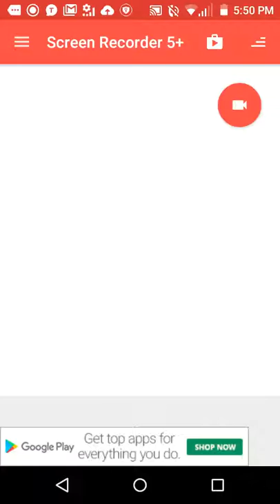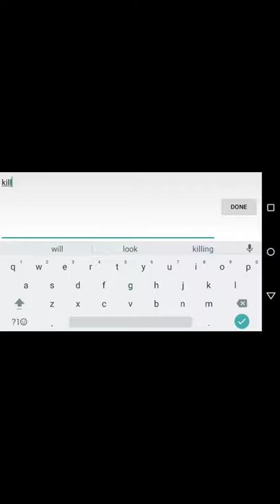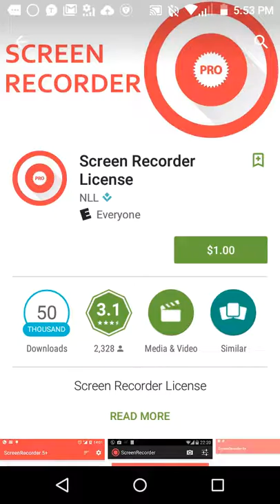How to deal with smaller animals